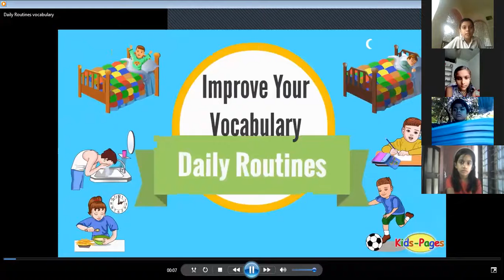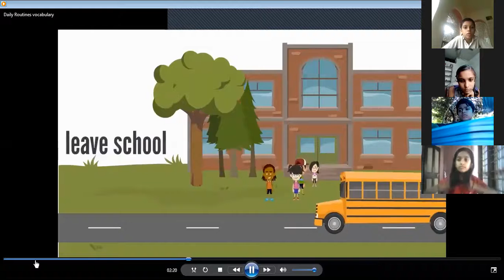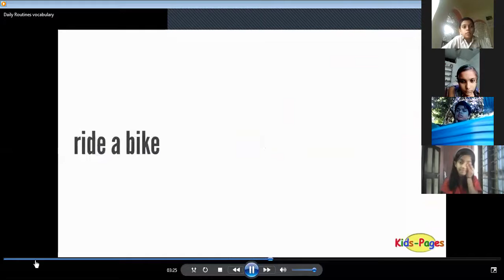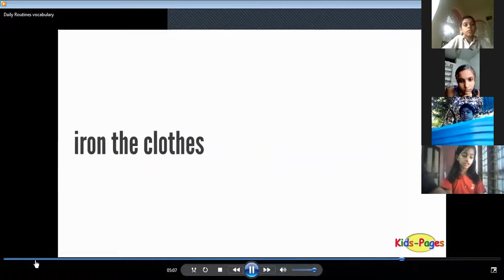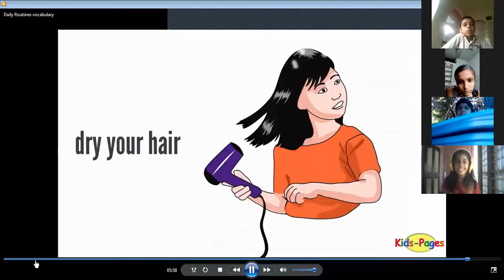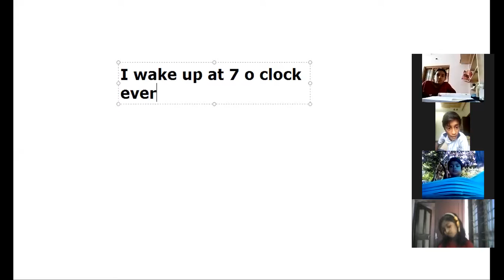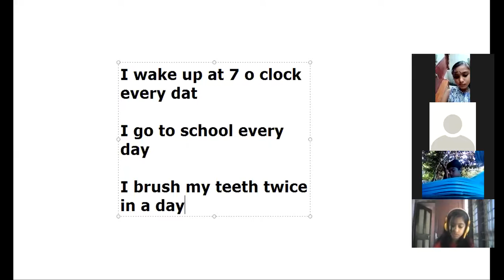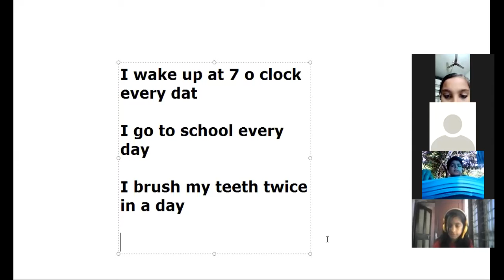CLASS 4 SPENG 11 JUN 2021